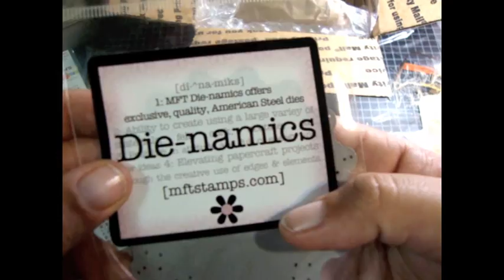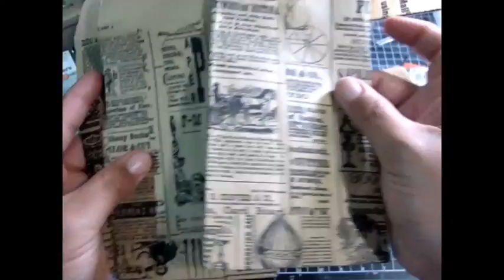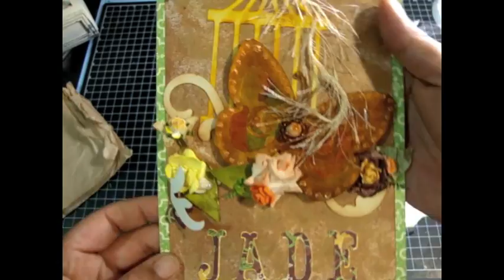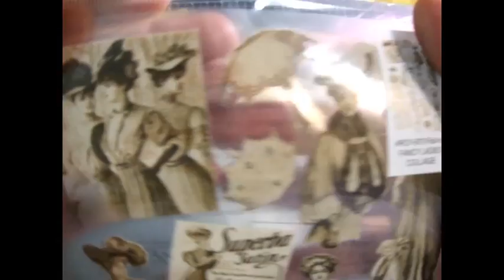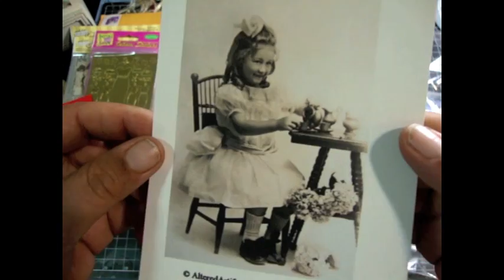SSSCigar Box Swap Hostess Gifts RAK RAKs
Thank you So So Much Arlene, Kim and Amy!!!